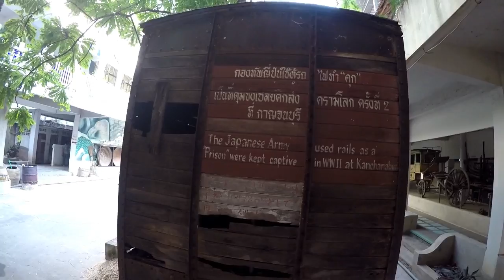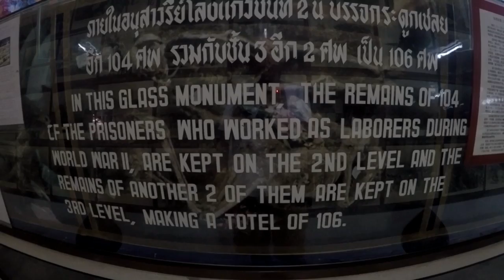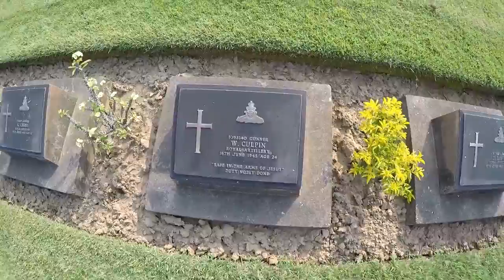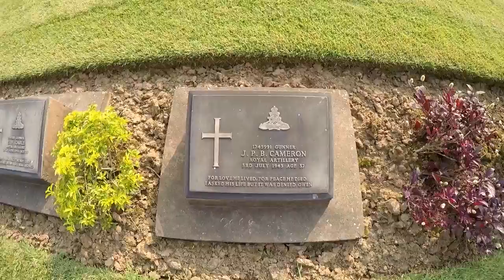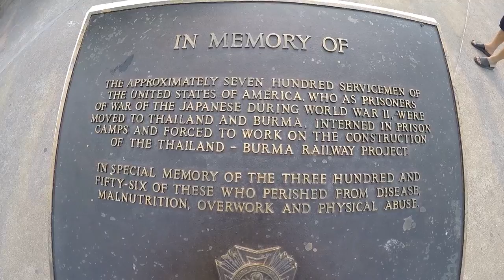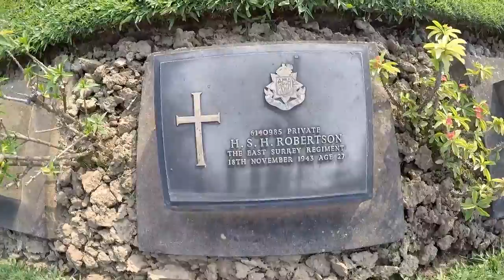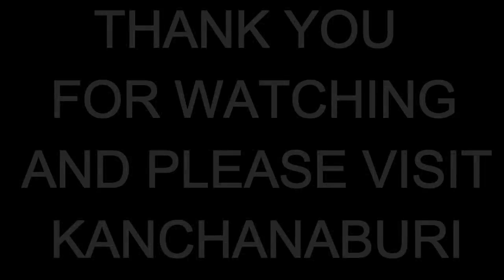Thailand,Kanchanaburi my Visit to the the War Cemetery and Museum Vlog-016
Please help my channel to grow with a Donation to help me travel and take you to other areas around Thailand, Please click link to Donate !

Kanchanaburi War Cemetery the most emotional place to visit in Thailand, This is my film of how the day went and immediate reaction, within 3 minutes of walking in there i was overwhelmed with sadness and broke down. Please visit Kanchanaburi when you come to Thailand and let me know how you felt !

Many Thanks to everyone that watches this Vlog.